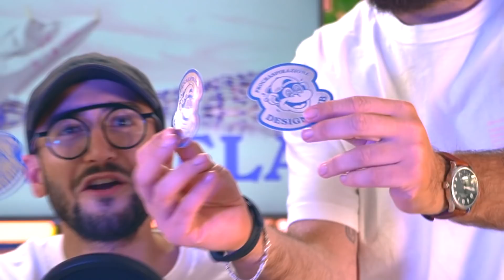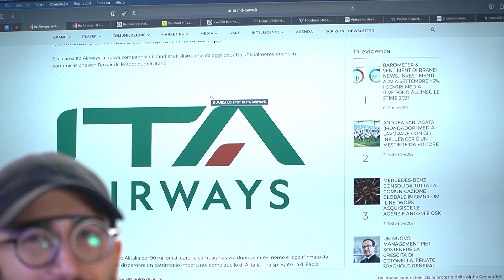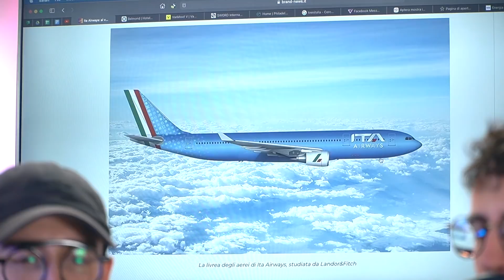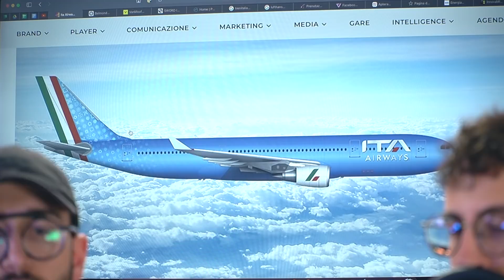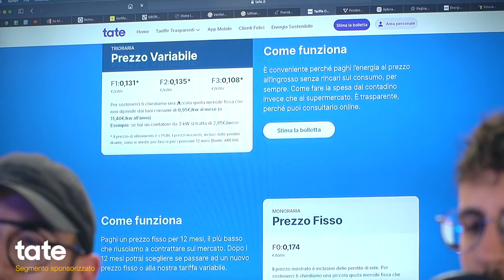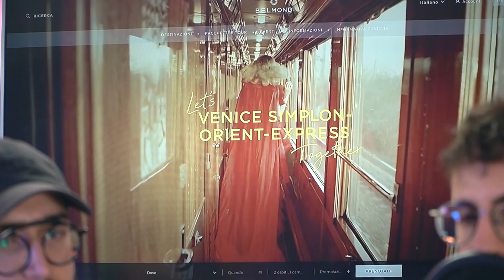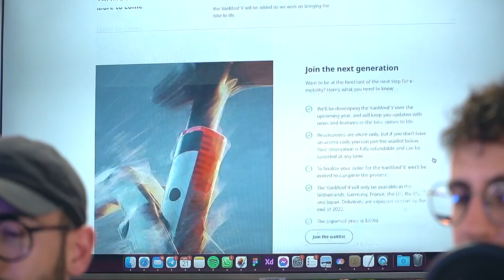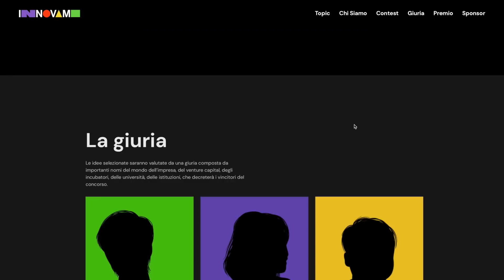ITA Airways è un brand confuso – Caffè Design Podcast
e ricevi 48€ di sconto per ogni fornitura attivata con Tate usando con il codice: CAFFEEEEEEEEE
(con nove E)

Un po’ di retroscena dal progetto ITA Airways che da subito ci è sembrato un brand confuso: spoiler non è solo colpa del design. Abbiamo analizzato la Visual Identity e la comunicazione della “nuova Alitalia” per capire che è successo e che c’è da aspettarsi ora. Poi il treno fighissimo progettato da Wes Anderson, una super bici da 3500€, il primo robodog militare e.altre cose incredibili per rimorchiare e sembrare intelligente 💫

0:00 Procraspirazione!
1:10 Intro
4:34 INQUESTOEPISODIO
5:40 Il logo di ITA
16:52 TATE!
21:00 Il treno di Wes Anderson
23:40 Headspace collabora con Waze?!
26:00 La bici da 3500€
29:00 I robot dog ora hanno i fucili sulla schiena
31:00 La challenge per progettare Smart districtss